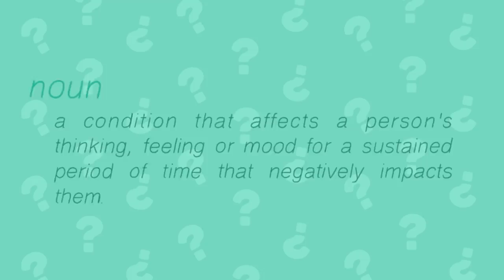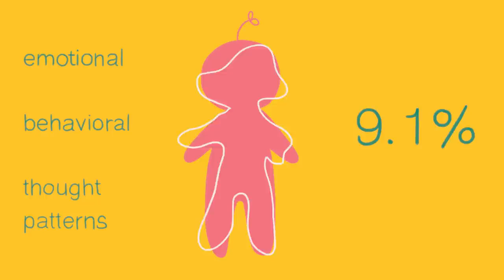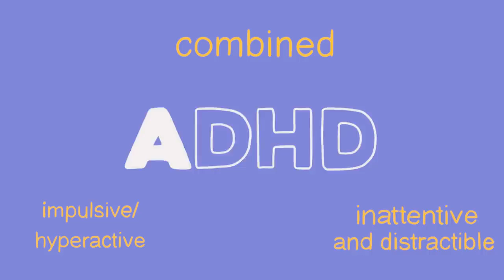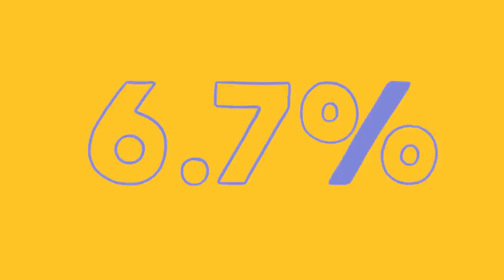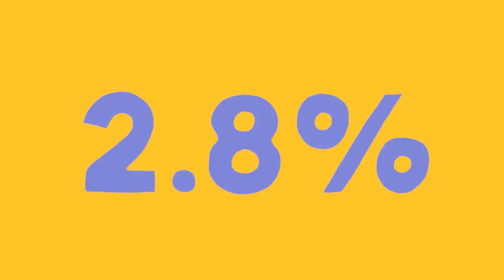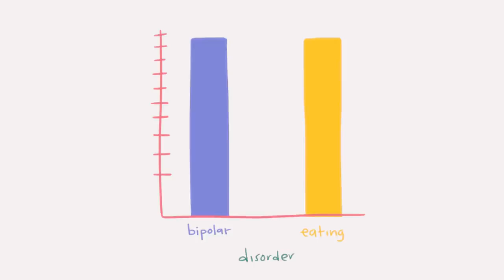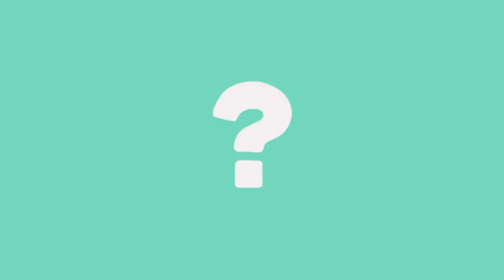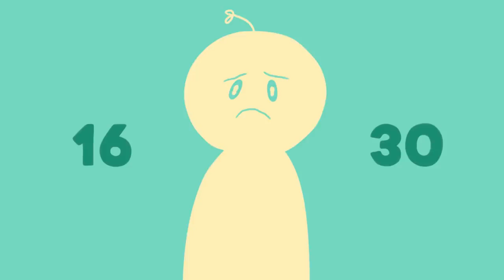10 COMMON MENTAL ILLNESS | WHAT IS MENTAL ILLNESS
What is mental illness or mental disorder? According to the National Alliance on Mental Illness, mental illness is defined as a condition that negatively affects a person's thinking, feeling or mood for a sustained period of time. You might be wondering “Is depression a mental illness? What about anxiety?” Yes, they are. In fact, they are the most common types of mental illnesses. In this video, we cover 10 of the more common mental illnesses: Anxiety, Personality, Attention Deficit Hyperactivity Disorder, PTSD, Depression, Bipolar Disorder, Eating Disorders, Obsessive-Compulsive Disorder, Autism Spectrum Disorder, Schizophrenia or Psychotic Disorders. This is one of our first-ever in-depth video compiling the different mental health conditions.

Contact them for more questions:
Credits Script Writer: Spicevicious Script Editor: Kelly Soong and Tai Khuong VO: Amanda Silvera Animator: Naye Meneses YouTube Manager: Cindy Cheong